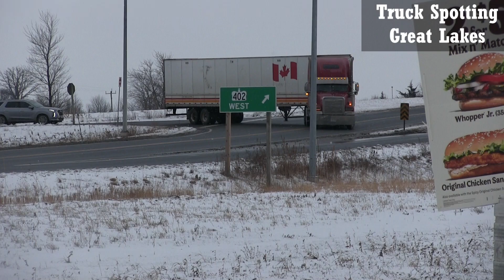2003 Red Freightliner Classic Spotted At Sarnia Truck Stop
2003 Red Freightliner Classic Spotted At Sarnia Truck Stop

Based In The Great Lakes Area, BUT we post video from anywhere is USA or Canada. Most videos will be in Great Lakes Region. Peterbilt, Kenworth, International, Volvo, Western Star, and Freightliner mostly.